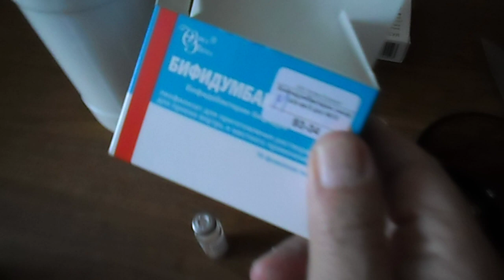Как быстро восстановить микрофлору .How to quickly restore the microflora.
Как быстро восстановить микрофлору после лечения антибиотиками. показано в видео.Лечимся сами домаHow to quickly restore the microflora. .здоровье лайфхакКанал о природе живой и неживой.Все самое любопытное и познавательное.Можно перечислить немного денег на развитие канала карта Мир ВТБ 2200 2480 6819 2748.Рука дающего не оскудеет.